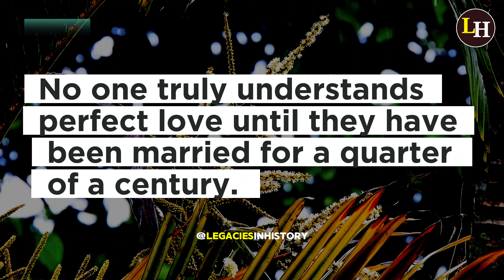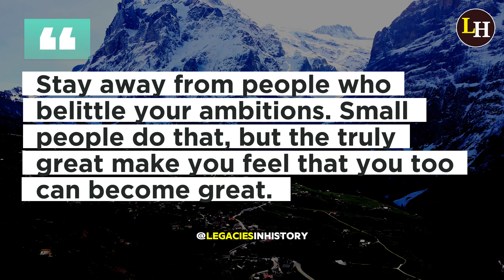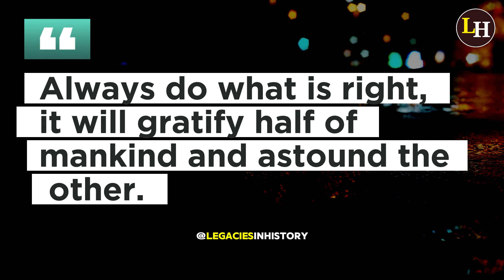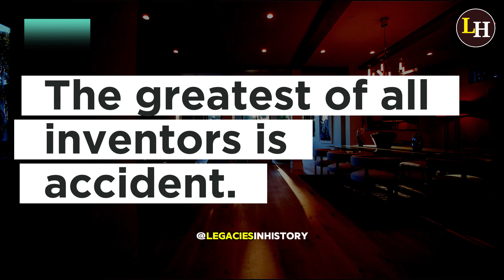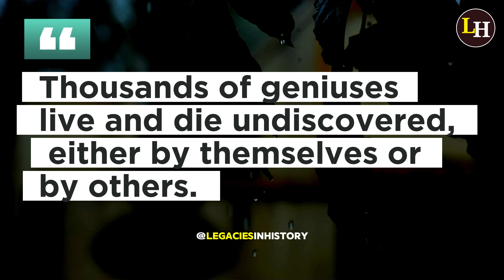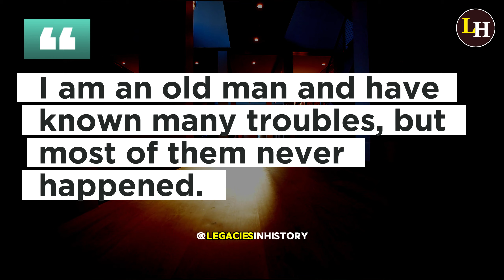Mark Twain's Wisdom on Life & Success Lessons Revealed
Discover timeless wisdom and life lessons in this enlightening video from Mark Twain. Explore quotes on relationships, personal growth, love, aging, ambition, and more. These insights offer guidance on living a fulfilling and meaningful life. Embrace the power of kindness, courage, and truth. Let these profound reflections inspire you to lead a life filled with love, laughter, and purpose.